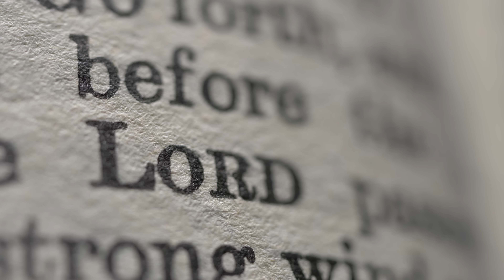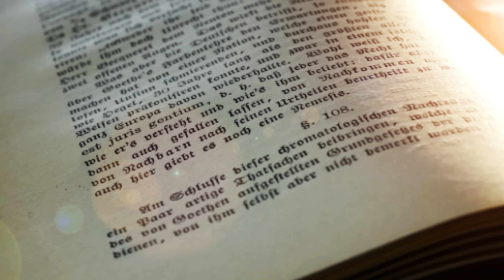Ekj Well Leewa Jesus (I'd Rather Have Jesus)" Music Video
(Verse 1)
Ekj well leewa Jesus aus Selwa un Golt
Ekj well leewa am aus Rikjdom un Jelt
Ekj well leewa Jesus aus Hiesa un Launt
Ekj hool leewa faust aun siene Haunt

(Chorus)
Aus de Kjennich sennen von een grootet Launt
Ooda läwen en Sind un Schaund
Ekj well leewa Jesus aus irjentwaut
Dise Welt mie beeden kaun

(Verse 2)
Ekj well leewa Jesus aus Iea von de Welt
Ekj folj leewa am, hee weet waut mie fält
Ekj well leewa Jesus, hee jeft mie Ru
Ekj wäl leewa am un bliew am tru